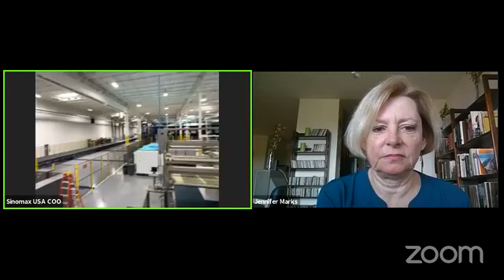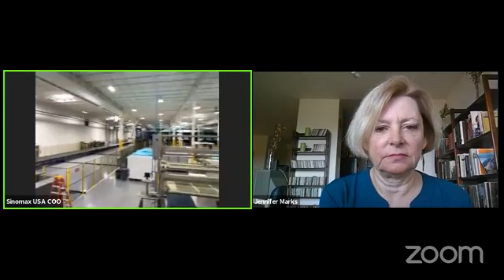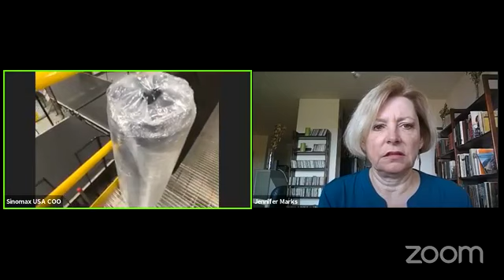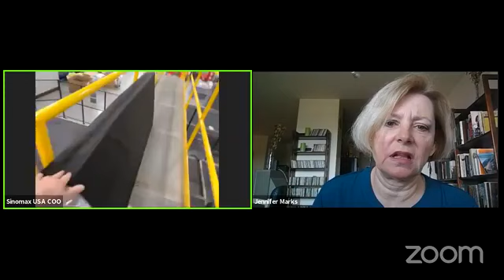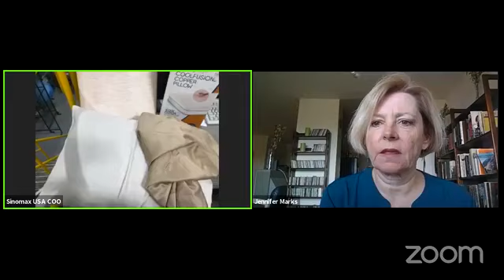Sinomax USA offers a real-time tour of its Nashville plant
HTT's first live Zoom broadcast, Sinomax USA offers a real-time tour of its Nashville plant, which has refocused production to make hospital bed mattresses as the company joins the fight against COVID-19.